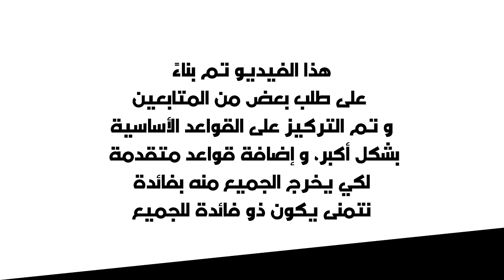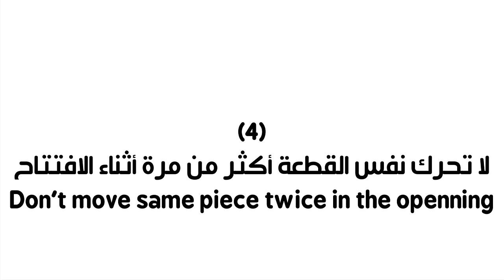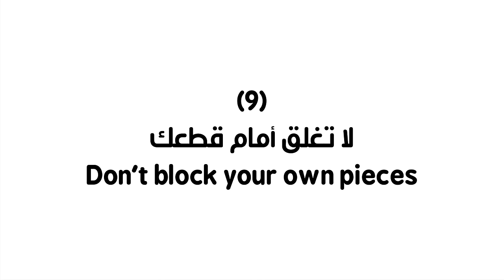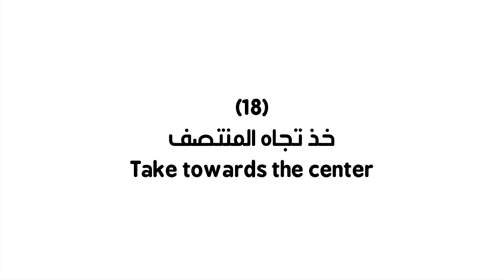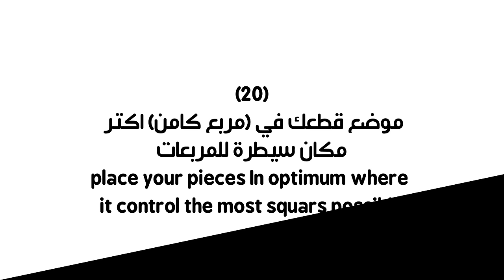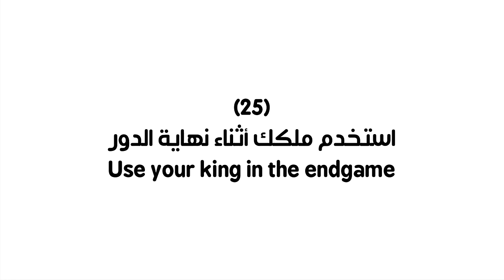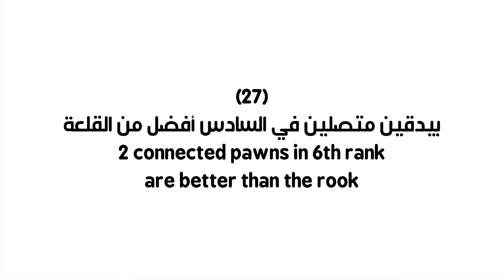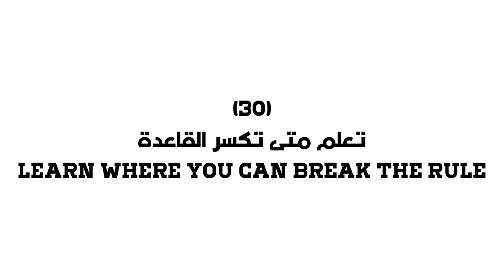تجميع أهم مبادئ الشطرنج في فيديو واحد| أهم فيديو شطرنج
00:00 الهدف من الفيديو
01:15 قواعد الإفتتاح
07:00 قواعد وسط الدور(متقدم)
24:55 قواعد النهايات
30:00 ما يميز لاعب عن آخر

تعلم الشطرنج
learn chess
chess principles
chess rules
best chess games
قواعد الشطرنج
30 قاعدة شطرنج اساسية للاحتراف
هواة شطرنج